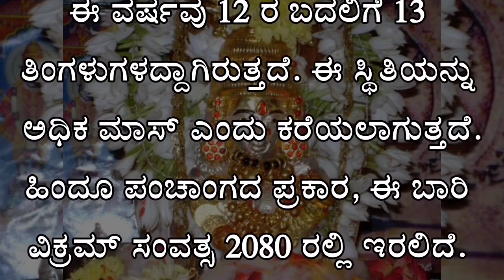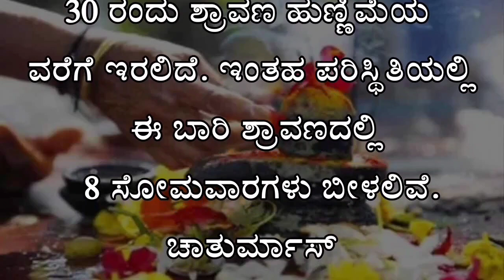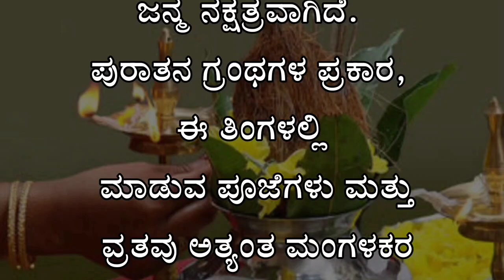ಶ್ರಾವಣ ಮಾಸ 2023/ ಆರಂಭ ಮತ್ತು ಮುಕ್ತಾಯ/ಎರಡು ತಿಂಗಳ ಶ್ರಾವಣ ಮಾಸದ ವಿಶೇಷ/Shravana masa in kannada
InFo Sis
InFo sis